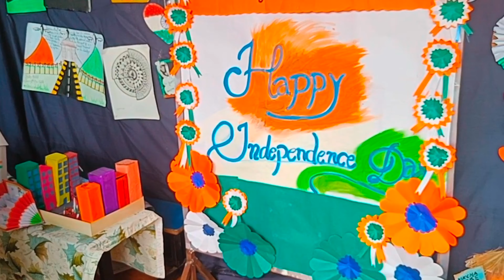दिल को छू जाने वाला देश भक्ति गीत/सलाम उन शहीदों को...